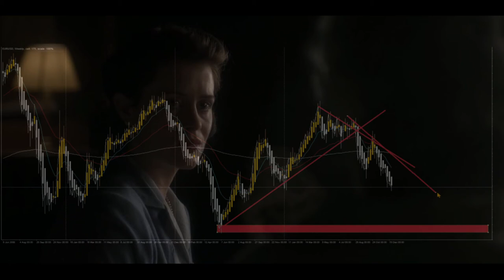What can the queen mother teach us about trading?